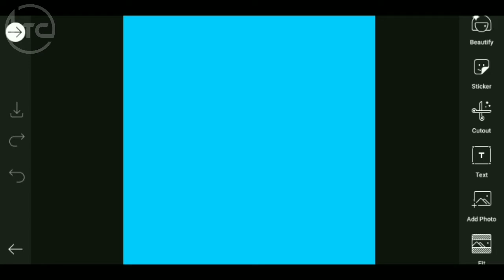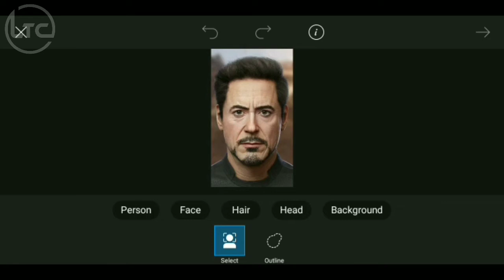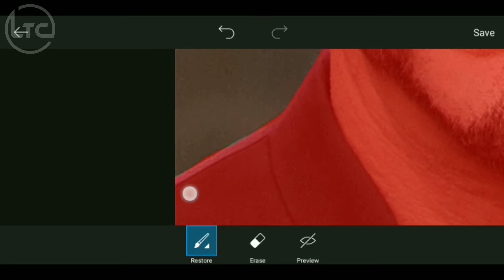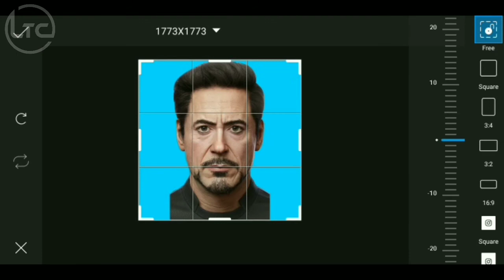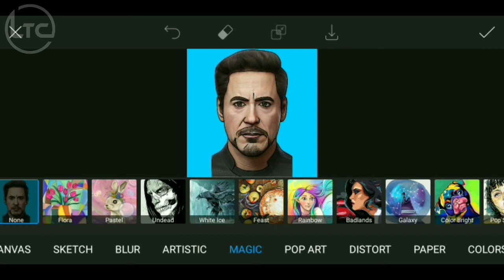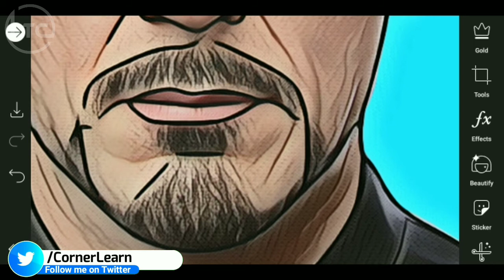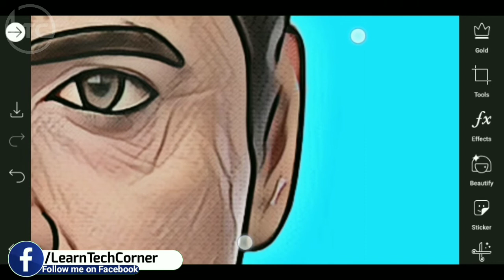PicsArt Portrait Cartoon Photo Editing || PicsArt Vector Photo Editing || LearnTech Corner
PicsArt Portrait Cartoon Photo Editing
PicsArt Vector Photo Editing
Hi guys,Today I am gonna show you 👉 How to create a Portrait Cartoon Photo by PicsArt Mobile App
How to create a Vector Photo edits by PicsArt Mobile App

PicsArt Portrait photo editing
PicsArt Portrait Cartoon Photo
PicsArt Vector Art editing
PicsArt Background Change photo editing PicsArt diye background kivabe change korben
PicsArt Portrait Vector Art Editing
Vector art photo editing in 2020